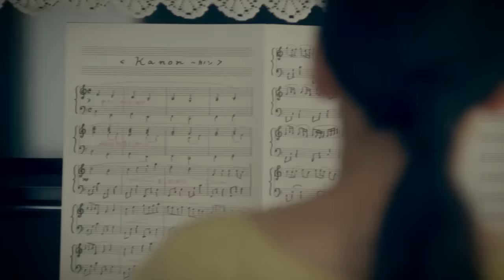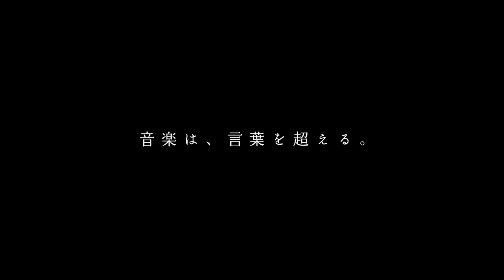Canon in D by Pachelbel - a moving Japanese commercial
A commercial by Tosando Music of Japan that went viral and inspired many adults to learn to play the piano at home. TEDx Talk